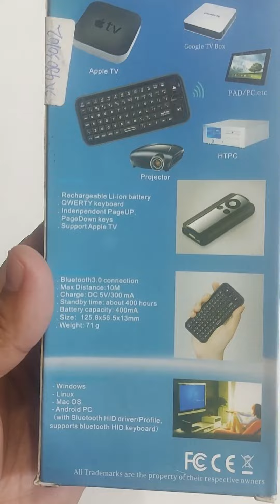ipazzport Mini Bluetooth Keyboard BD | AR TECH BD | Bangla Unboxing Review | 2023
iPazzPort Mini Bluetooth Keyboard For Mobile And Pc Battery Capacity 300mA Standby Time 96 hours Independent Page UP Paged own keys.

Showroom address ⬇️
115/4 (1st Floor) Bijoy Sharoni Link Road,Old Airport Road,Tejgaon-1215. Dhaka. Bangladesh.